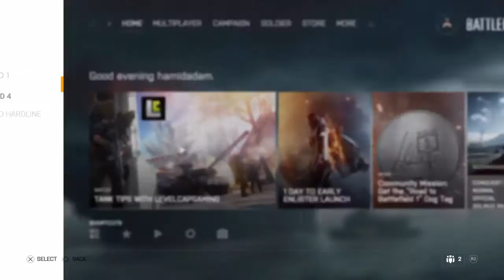PLAYING THE BATTLEFIELD 4 CAMPAIGN FOR THE FIRST TIME!!!!!!!!!!!!!!!!!!!!!!!!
Sub